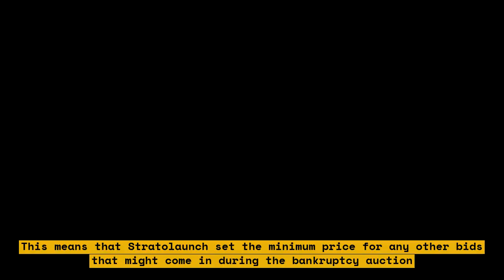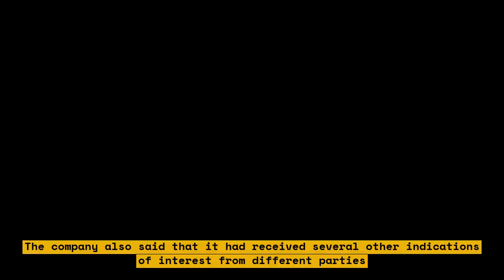How Virgin Orbit's $17 Million Bid Could Reform the Space Industry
Virgin Orbit's $17 Million Bid Could Reform the Space Industry. In this video, we explore how Virgin Orbit's recent bid could change the space industry. We discuss the details of the bid and how it could impact the industry as a whole.